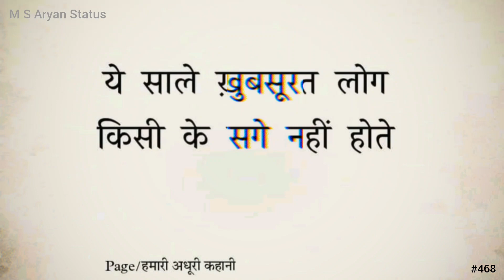ये साले ख़ुबसूरती लोग 🥀😢 Sad Shayari Status । Trending Video । M S Aryan Status #468